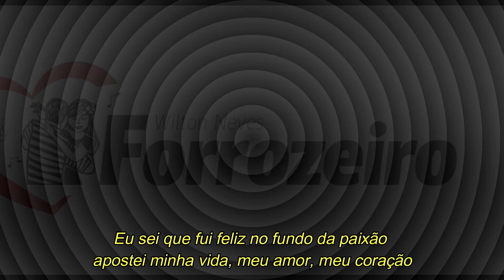CALCINHA PRETA - Dor traiçoeira (com letra)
Calcinha Preta dor traiçoeira
Canção presente no primeiro trabalho da banda sergipana, lançado em 1996, composição de Sidney Silva e interpretado por Sidney.